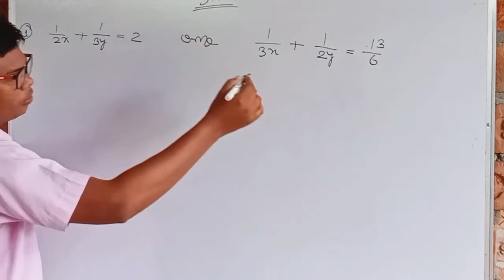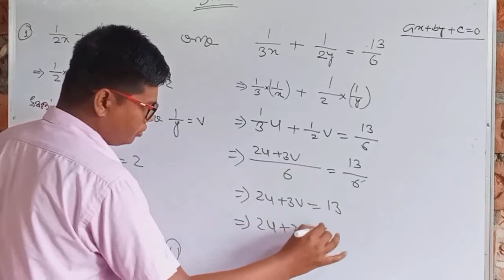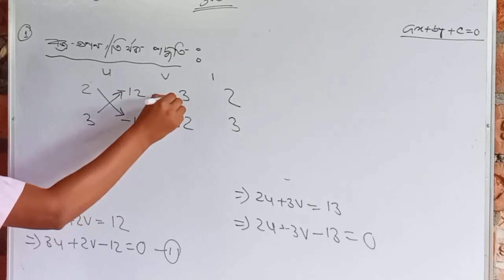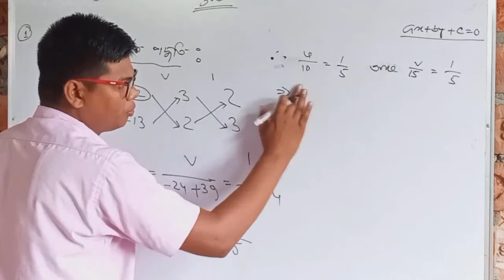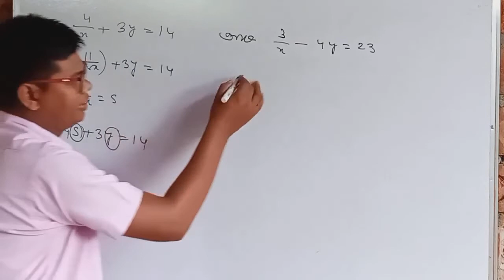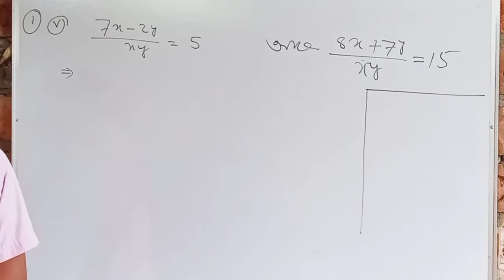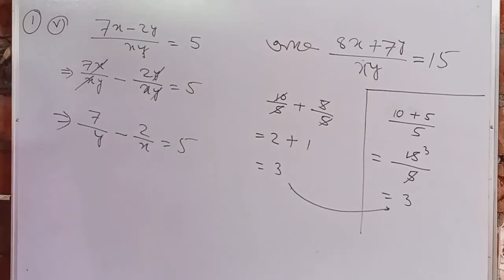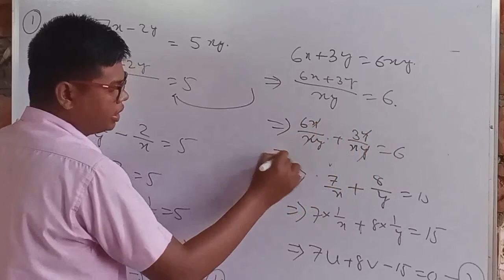Exercise (অনুশীলনী)-3.6 [Part-01]| Class 10 | Maths| Assamese Medium |SEBA/NCERT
Exercise(অনুশীলনী)-3.5
Part-03
Class 10
Assamese Medium |SEBA/NCERT